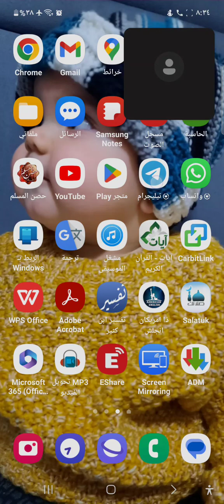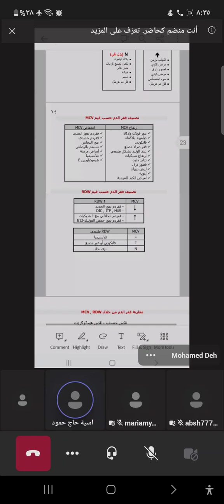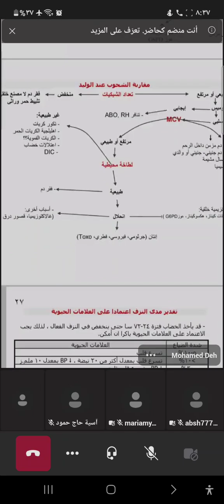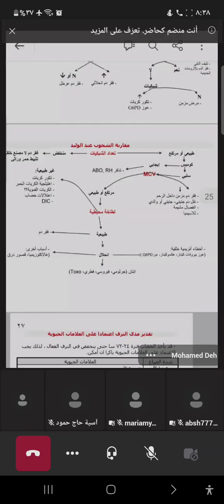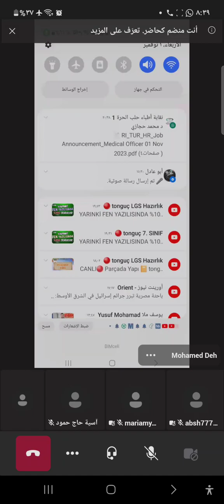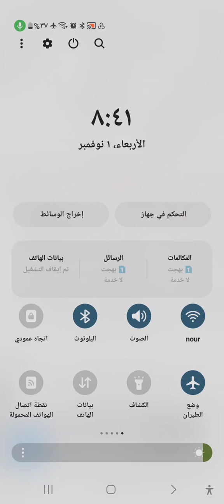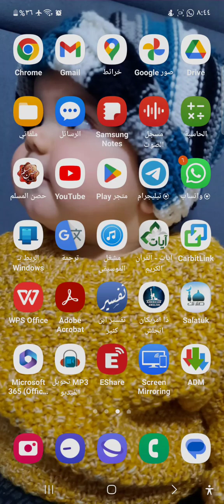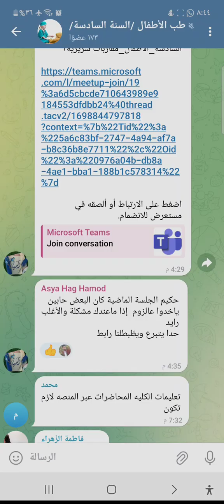مقاربة الشحوب عند الوليد